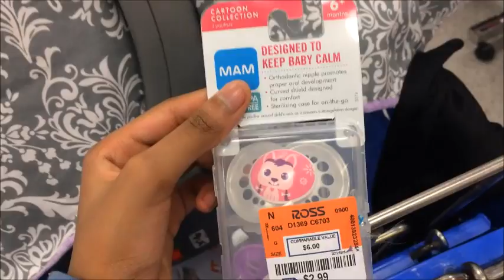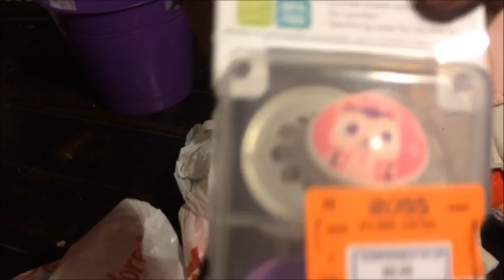Mini Reborn Outing